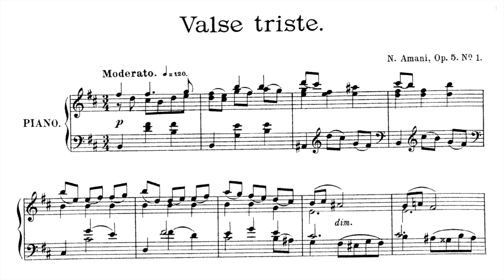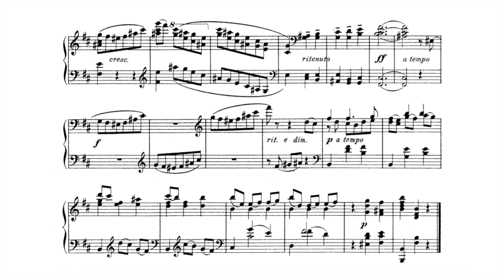Nikolai Amani: Valse triste in B minor op. 5 No. 1 for piano (with score)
This waltz by the Russian composer Nikolai Amani (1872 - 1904) - a composition pupil of Anatoly Liadov and Nikolai Rimsky-Korsakoff - is the first of two waltzes op. 5 , which stand in contrast: The "Valse triste" opposes a "Valse gracieuse" with echoes of Tchaikovsky and Johann Strauss The "Valse triste" is one of the most, if not the most, expressive of Nikolai Amani's musical works. It begins predictably melancholy in a minor key. In the following full-sounding middle section in major, something like a salon mood emerges. What is surprising is how Amani concludes the waltz: Not only does he take up the beginning again in the third part and not remain in a mood that is to be expected for a "Valse triste", but he also increases the expression in two attempts to the point of dramatic despair, in order to end in quiet sadness at the end. Has Amani perhaps come to terms with his own fate here? The tuberculosis he suffered from granted him three more years after the composition before he succumbed to his illness in Yalta in the Crimea in 1904. There is another extraordinary melancholy waltz by Amani, called "Petite valse" which he composed in the context of his last work, the 12-part Album for Youth.

Amani was a promising young composer who unfortunately died very young. He was strongly influenced by Tchaikovsky and Rimsky-Korsakov, but also absorbed other influences. I have been studying Amani's piano works more closely. Amani had the talent to compose elegantly and, on the other hand, was constantly searching for new possibilities. I am convinced: Amani would be much better known today if his creative work had not lasted only 4 years after graduating from the conservatory until his death. In my eyes, Amani certainly does not have the importance of Skryabin, Rachmaninoff, Stravinsky or Prokofieff. But he would have had what it takes to become one of the leading composers in the line behind those heroes, if only he had had the opportunity to further develop his compositional style. Amani's work fell into oblivion soon after his death, but is absolutely worth bringing back to the attention of a wider audience.

I have created two playlists of Amani's piano works, which are under construction: